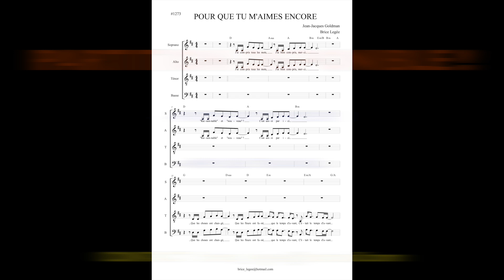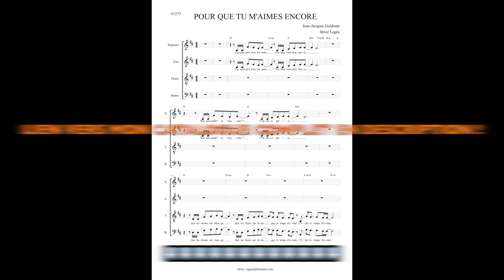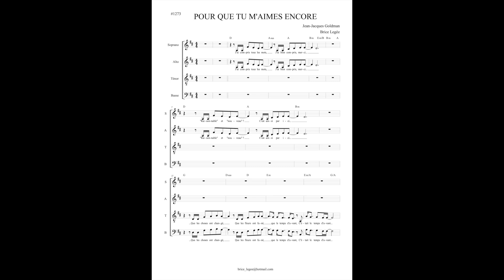Pour que tu m'aimes encore - J.J. Goldman pour Céline Dion - Choeur SATB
"Pour que tu m'aimes encore", une chanson composée par Jean-Jacques Goldman et interprétée par Céline Dion, arrangement pour choeur mixte à 4 voix SATB !